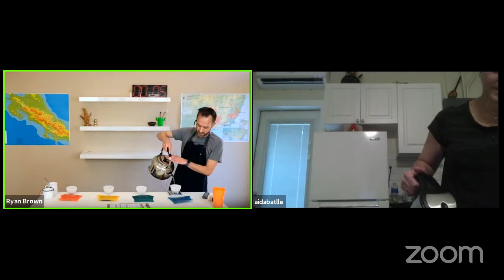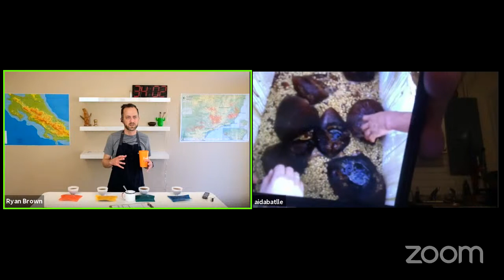Facsimile 7 Cup-along with Aida Batlle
Simply put, Aida Batlle is the reason that coffee producers experiment with cherry selection, fermentation, and processing.

She’s a fifth-generation coffee farmer, meaning her great-great-grandfather had a coffee farm in El Salvador in the late 19th century. She oversees her three family farms, Kilimanjaro, Mauritania, and Los Alpes (named by her mountain-loving father) as well as her own personal farm, Tanzania. She was the first woman to ever win the Cup of Excellence, the first person to ever win the El Salvador CoE, and her coffee has been used by national barista champions across the world. Aida was the first coffee farmer to earn a Barista Guild of America certification.

Remarkably, this exhaustive list of accomplishments understate what is special about Aida. Her mother told her to be herself, “be original, and always try new things. Realize what traditions you will need to carry forward but also question what will help make a difference and achieve new things.”

And Aida delivered. Her insatiable curiosity and desire to see how much she can bend coffee to her will has encouraged a generation of coffee farmers to explore what their own coffee is capable of, and serves as a positive inspiration for the entire coffee industry.

7.1 [BLUE] Washed Kilimanjaro
Bourbon, SL28, and SL34 varieties produced 1,580-1,720 meters above sea level on Aida Battle’s Finca Kilimanjaro at the summit of the Santa Ana Volcano in El Salvador.
The coffee is then depulped, dry fermented for 18 hours, washed and dried on shaded beds for nine days.

7.2 [GREEN] Burundi-style Kilimanjaro
The coffee undergoes two 24-hour fermentation cycles--one dry, one wet--interrupted every 12 hours with a rinse of cold water. After washing, the coffee soaks for another 24 hours before drying for nine days on shaded beds.

7.3 [YELLOW] Natural Kilimanjaro
After floating the cherries to remove unripe fruit and any foreign material, they are dried on shaded beds for 10-11 days and warehoused until ready for hulling and export.

7.4 [RED] Iced Cascara Tea Kilimanjaro
A hot cascara (spent coffee pulp/ skin) tea is brewed, brought to room temperature, then frozen solid into bricks. After the coffee is depulped, the cascara iced tea bricks join it in the fermentation tanks for 18 hours, at which point the bricks have melted but are still cold. The coffee skips washing (pulped-natural-ish) and goes straight to shaded drying beds for nine days.